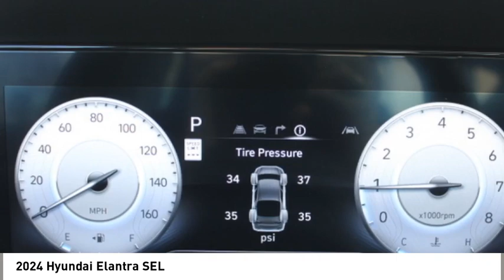2024 Hyundai Elantra Spartanburg SC H24175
2024 Hyundai Elantra SEL

Benson Hyundai
2550 Reidville Road

Serenity White 2024 Hyundai Elantra SEL FWD IVT I4 30/40 City/Highway MPGbrbrRecent Arrival! 30/40 City/Highway MPG